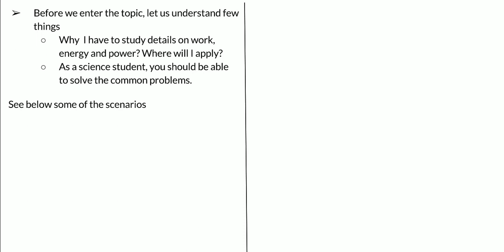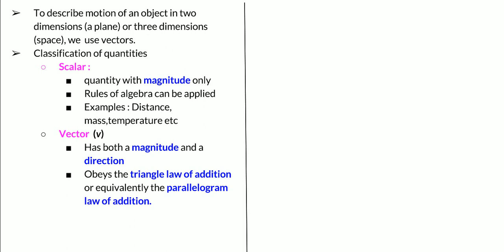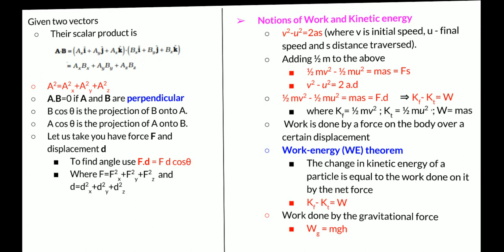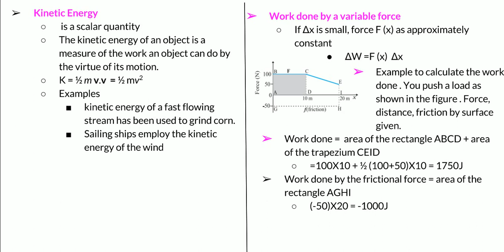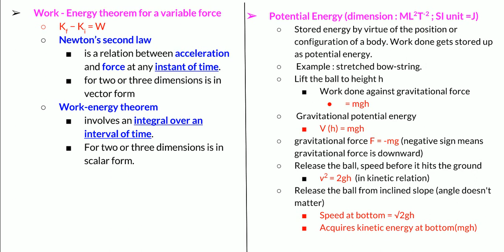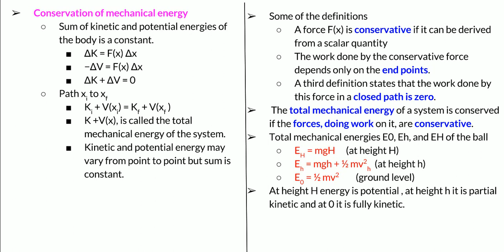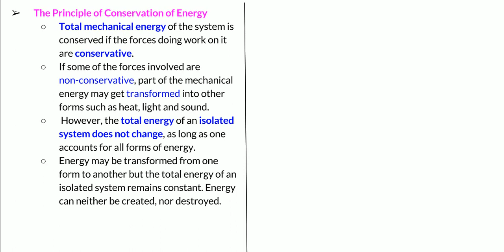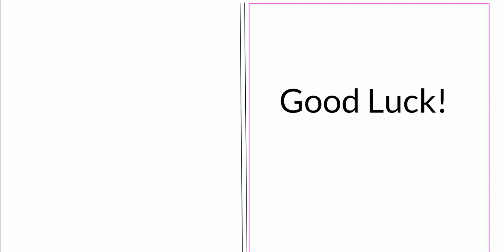Class 11 Physics Chapter 6 Work, Energy and Power revision CBSE NCERT NEET notes 15 minute read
Learn NCERT chapter 6 Work, Energy and Power
-  cbse class 11 physics important notes.

cbse class 11 physics syllabus Topics covered in Work, Energy and Power.

6.2 Notions of work and kinetic energy : The work-energy theorem
6.3 Work
6.4 Kinetic energy
6.5 Work done by a variable force
6.6 The work-energy theorem for a variable force
6.7 The concept of potential energy
6.8 The conservation of mechanical energy
6.9 The potential energy of a spring
6.10 Various forms of energy : the law of conservation of energy
6.11 Power
6.12 Collisions